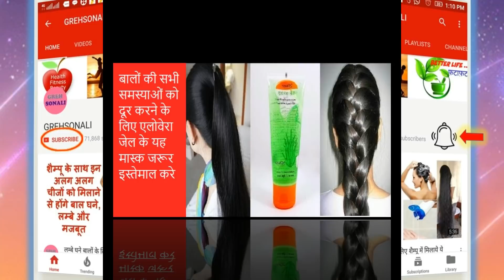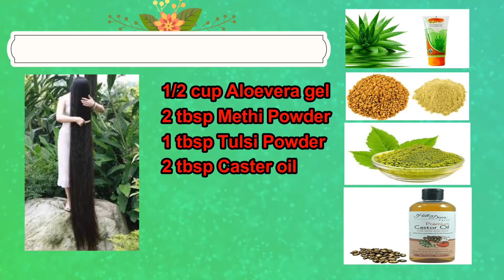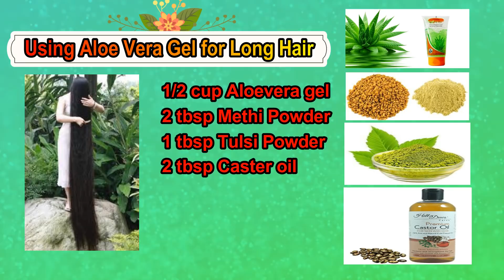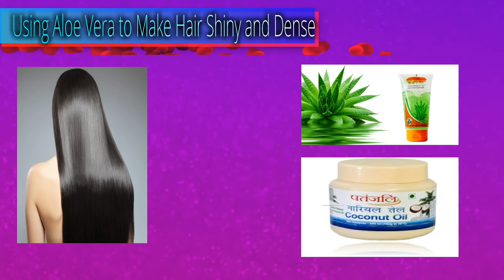एलोवेरा जेल बनाता है लम्बे घने स्वस्थ बाल, Fast Hair Regrowth, Aloe Vera Gel Hair Mask , Grow Hair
एलोवेरा जेल बनाता है लम्बे घने स्वस्थ बाल, Fast Hair Regrowth, Aloe Vera Gel Hair Mask , Grow Hair Faster

Aloe Vera Gel hair pack: How to Grow Long Thicken Hair with Aloe Vera Gel ( लम्बे घने स्वस्थ बाल ) | Naturally and Faster Hair Growth Treatment||
hair pack for fast hair growth || Homemade hair pack || grow hair faster in  weeks | लम्बे बालों के लिए वरदान है एलोवेरा जेल  || Grow Hair 1 inch in 10 Days (Indian Hair Growth Secrets) |

आज में अपनी इस विडियो (Video) में  hair growth, shiny hair,  dandruff remove, hairfall stop, white hair to black hair  के लिए Aloe Vera Gel hair pack  लेकर आई हूँ  |

hair fall treatment hair fall control hair fall solution remedies for hair fall hair fall remedies hair fall tips treatment for hair fall
stop hair fall solution for hair fall medicine for hair fall
prevent hair fall reduce hair fall tips for hair fall treatment of hair fall control hair fall get rid of hair fall solution of hair fall

छिपकली , चूहे और कॉकरोच से छुटकारा पाने के तरीके Natural way to control pests at home